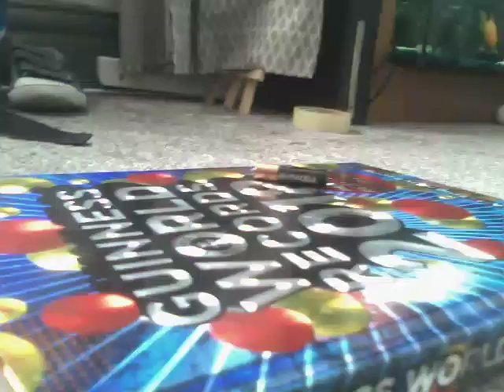The AA Funnies (Episode 5)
Mr. Posh Battery's voice temporarily changes but gets reverted back to normal.

Useless Fact: NOCOMOTIVE INBOUND!!!